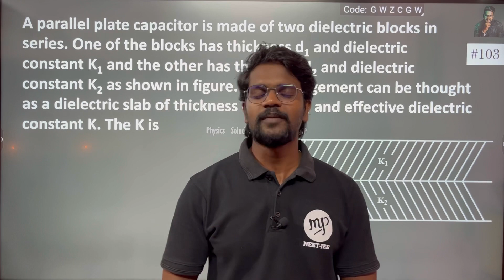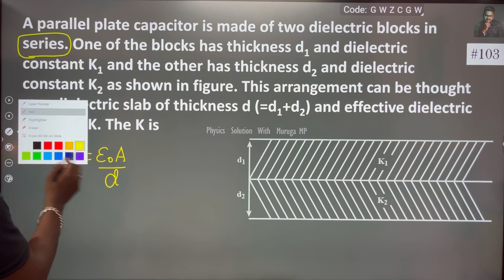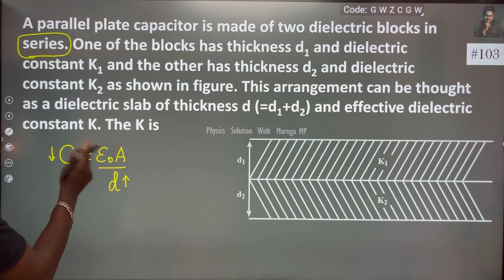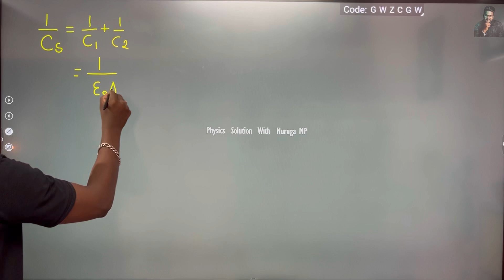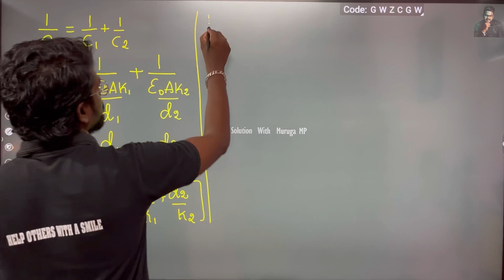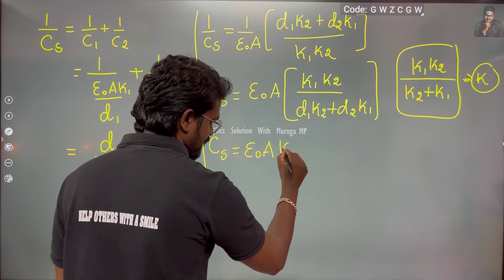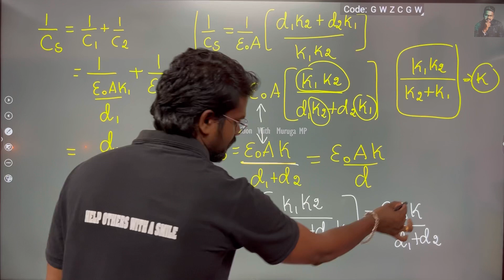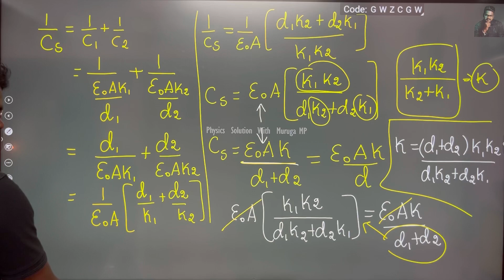A parallel plate capacitor is made of two dielectric blocks in series.One of the blocks has thicknes